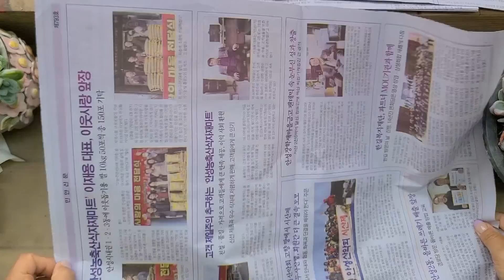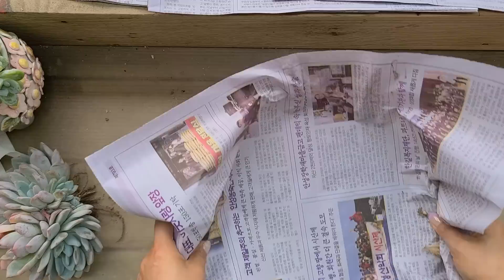23.5.21 먼로가 무름병으로 아프네요.ㅠㅠ